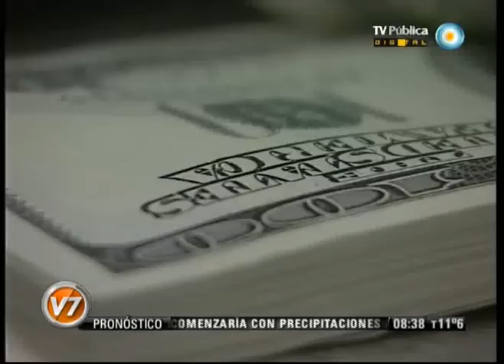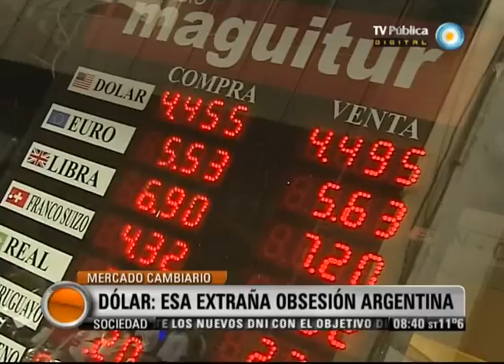Visión Siete: Dólar: Esa extraña obsesión argentina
Columna de Economía de Raúl Dellatorre. Las distintas opiniones sobre el dólar reavivan un debate siempre presente en el escenario argentino. No obstante esta tensión tomó nuevo impulso desde que el Gobierno manisfestó su intención de cambiar la singular obsesión nacional por atesorarlos, reservando esa moneda únicamente para el intercambio comercial. El economista Andrés Asiain va más allá y compara el rendimiento del dólar en los últimos nueve años con otras opciones de inversión, como el plazo fijo y la inversión bursátil. Emitido por Visión Siete, noticiero de la TV Pública argentina, el viernes 1 de junio de 2012.